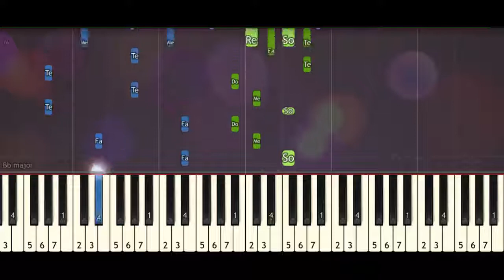TWICE (트와이스) – Turtle (piano tutorial) synthesia acoustic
TWICE (트와이스) – Turtle (piano tutorial) synthesia acoustic by Piano Sheet Music